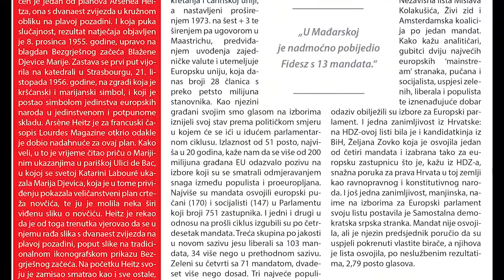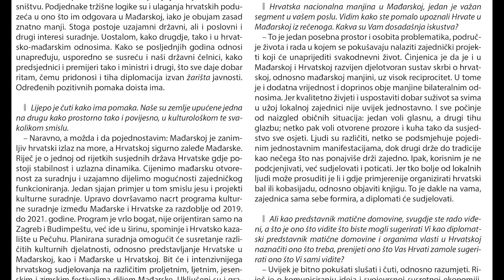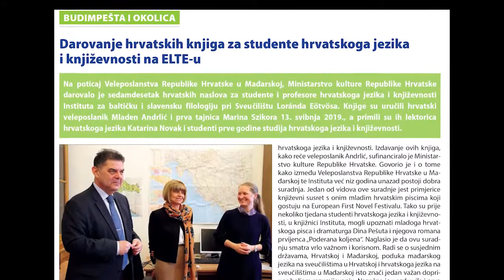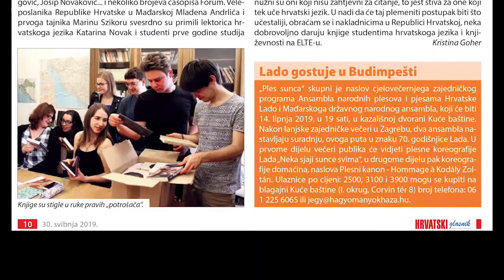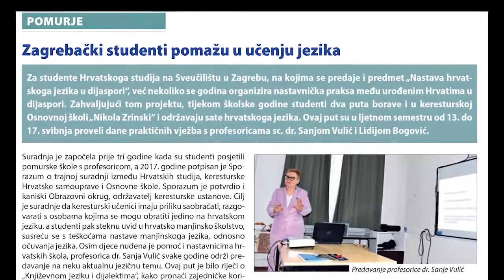Hrvatski glasnik – broj 22 – 30. svibnja 2019.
Godina XXVIX, broj 22
30. svibnja 2019